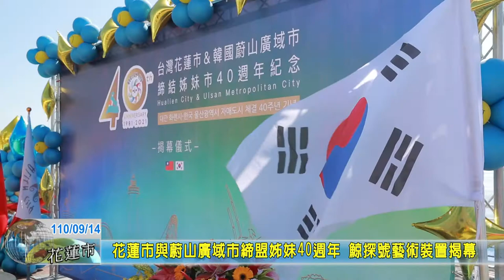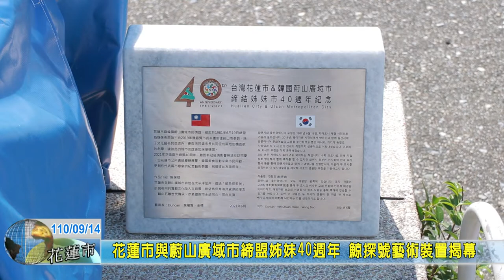20210914 02 花蓮市與蔚山廣域市締盟姊妹40週年 鯨探號藝術裝置揭幕